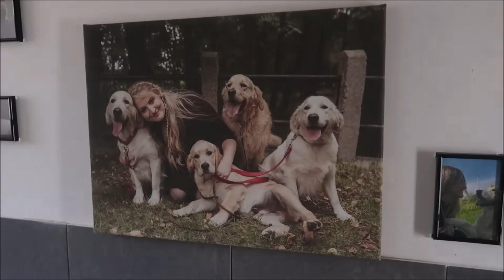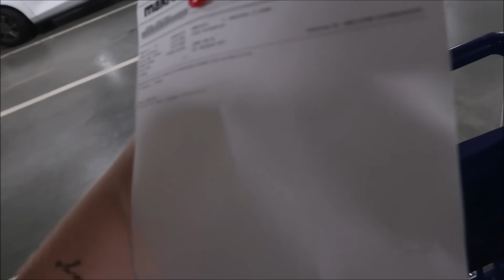VLOG| moje ZRANĚNÍ🩸, na nákupy do MAKRA💶, ztracená peněženka🙄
🎉VRACÍME SE KE STARÝM ZVYKŮM 🎉
nové video každé PONDĚLÍ - STŘEDA - PÁTEK od 17:00 🍀
Sleduj mě také na Instagramu:  @christieandbabies

Ahoj, já jsem Christie!✨🌸
Jsem máma dvou dětí - Victorky (9 let) a Lea (7 let), i když to označení "babies" už k nim moc nesedí. Do toho mám ještě šest psů a chovatelskou stanici. Rozhodně se nenudíme.
A tohle je náš život!❤️